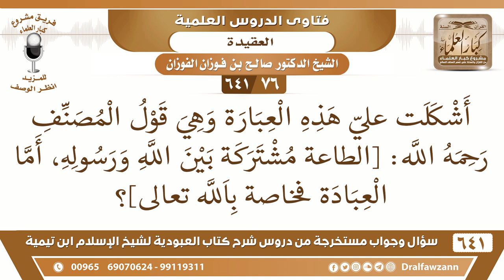[76 /641] أشكلت علي هذه العبارة "الطاعة مشتركة بين الله ورسوله، وأما العبادة.."؟ الشيخ صالح الفوزان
[76 /641] السؤال: أشكلت علي هذه العبارة وهي قول المصنف رحمه الله: [الطاعة مشتركة بين الله ورسوله، أما العبادة فخاصة بالله تعالى]؟
 الجواب: نعم واضح هذا يا أخي! الله جل وعلا قال: {وَأَطِيعُوا اللَّهَ وَأَطِيعُوا الرَّسُولَ} [المائدة: 92] وأحيانًا يفرد الرسول {وَأَطِيعُوا الرَّسُولَ لَعَلَّكُمْ تُرْحَمُونَ} [النور: 56] فطاعة الرسول هي اتباع أمره، اتباع ما أمر به صلى الله عليه وسلم وترك ما نهى عنه؛ لأنه مبلغ عن الله جل وعلا فطاعة الرسول طاعة لله قال تعالى: {مَنْ يُطِعِ الرَّسُولَ فَقَدْ أَطَاعَ اللَّهَ} [النساء: 80]؛ لأنه مبلغ عن الله، وأما العبادة فهي خاصة بالله عز وجل لا يعبد الرسول صلى الله عليه وسلم ولا غيره.
السيرة الذاتية :
للاشتراك في قناة الشيخ صالح الفوزان
أسئلة وأجوبة من شرح كتاب العبودية ( 641 ) مقطع

للاستفسار والإقتراحات والدعم
رئيس الفريق
لمشروع كبار العلماء